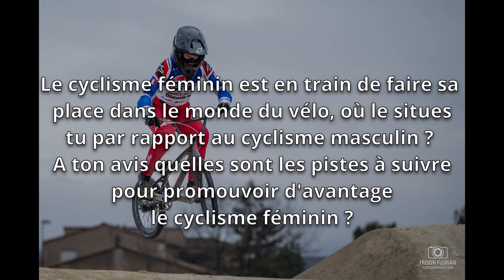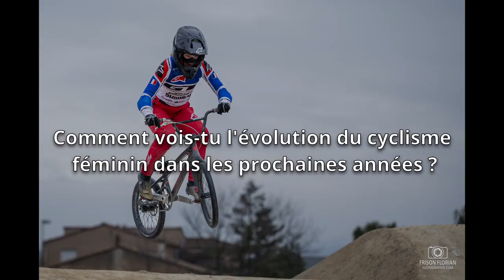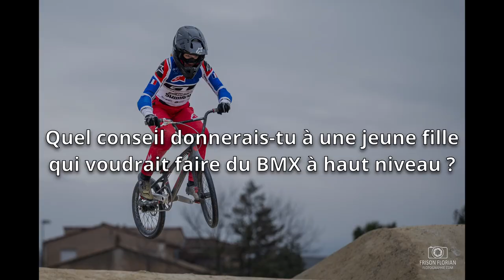Regards Croisés : Avec Mathilde DOUDOUX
Un grand MERCI à Mathilde DOUDOUX pour avoir pris de son temps pour cette interview.

Désolé pour le tournage dans un local, la météo ne nous a pas permis de le faire en extérieur sur la piste de BMX de Sarrians.

Fredji :   / fredjimusic